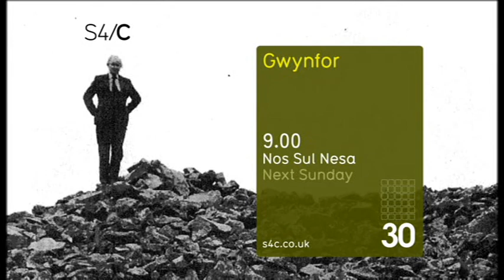Gwynfor (S4C)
Darllediad y rhaglen gyflawn ar S4C ac yna ar gael am 35 diwrnod ar Clic yn y DU yn unig | Full programme broadcast on S4C then available for 35 days on Clic in the UK only.

Y rhaglen gyflawn ar gael yn fyd-eang i aelodau Golyg - y gymuned rhannu rhaglenni teledu o Gymru drwy torrentau | Available world-wide to members of Golyg - the community for sharing Welsh TV programmes by torrents.